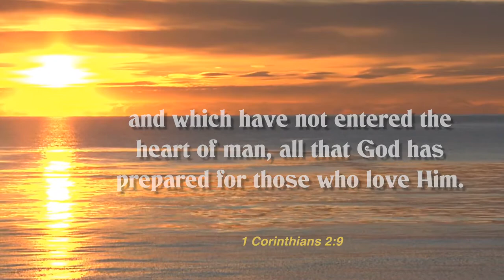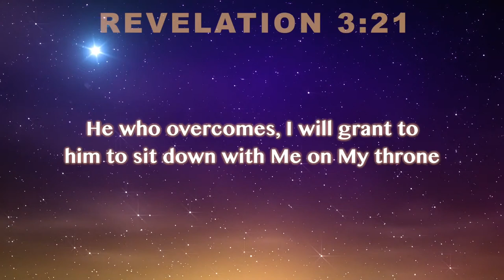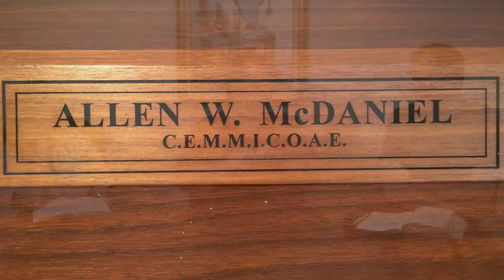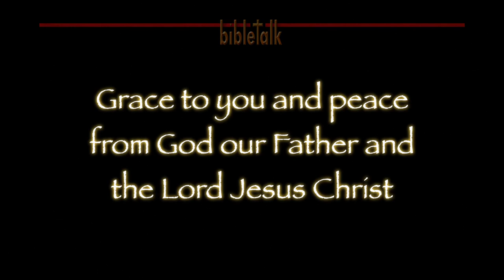Who Is In Charge Here?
We are joint heirs with Jesus and will sit on His throne with Him - a truth that is most evident as we humble ourselves and bow before Him. We will rule with Him as we proclaim that He is the Lord of Lords and the King of kings. What a day of rejoicing that will be!